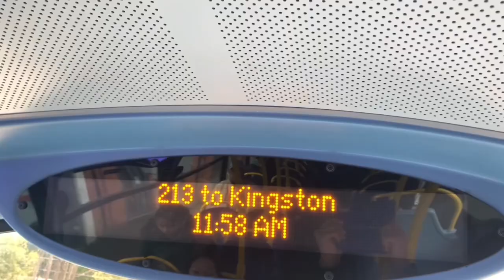Journey in 337 SN11 BUP E159 Alexander Dennis Enviro 400 Trident